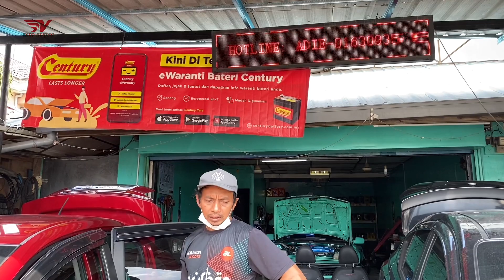Kena buat macam ni , kereta kena banjir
Bagi kereta yang terkesan kerana banjir . Begini yang cool infinity buat . Ambil masa untuk kembali bersih seperti sebelum nya …